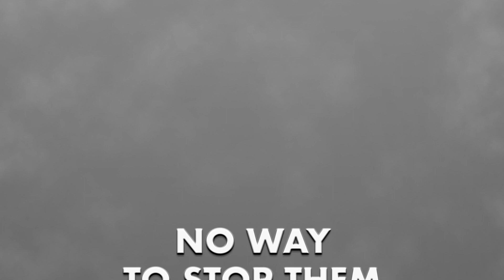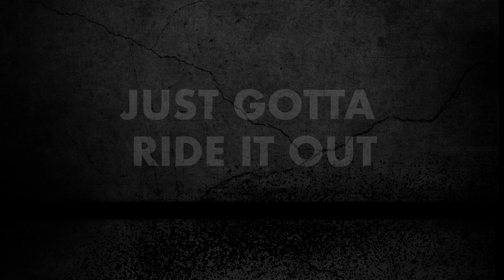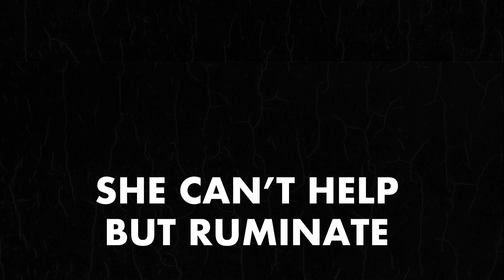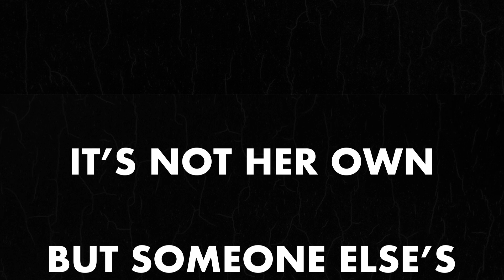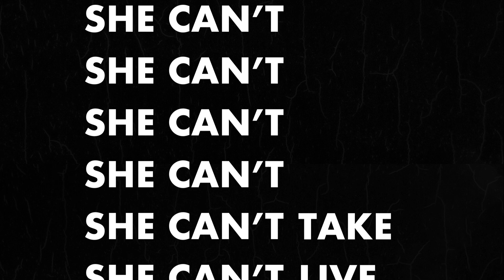Hermosa - Ride It Out (Official Lyric Video)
'Ride It Out' attempts to put into words what it can be like living with clinical depression. Caitlin dedicates this song to her courageous, amazing mother, who happens to be one of 280 million people who experience this debilitating disease.
If you or someone you love is battling depression, know that you are not alone.
You are seen. You are heard. You are loved.

Hermosa is:
Caitlin Sigler: words, vocals
Robert Goldbach: music, instruments

Mastered by Elaine Rasnake at Daughterboard Audio